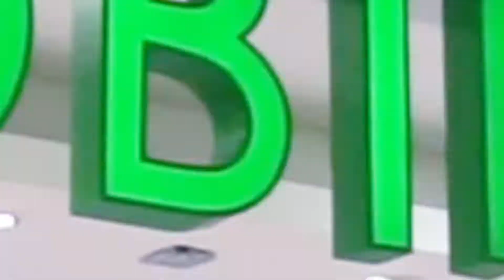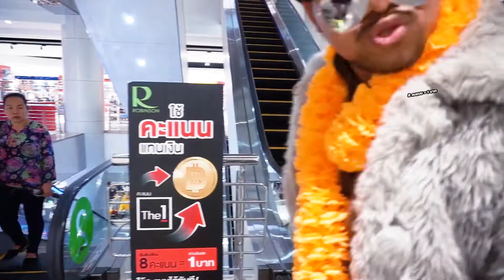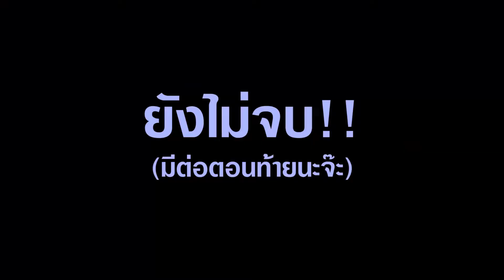"โรบินสัน" ต้องลุกเป็นไฟ!! | THAMMACHAD | The Reviewer of ROBINSON : ไอเท็มเลี้ยงลูก2018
ขอท้าชิงตำแหน่ง The reviewer of Robinson แผนก เด็ก นะงุงิงุงิ5555
🔥ไปโหวตให้ด้วย!!